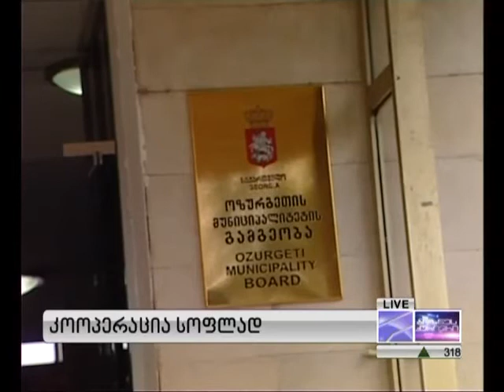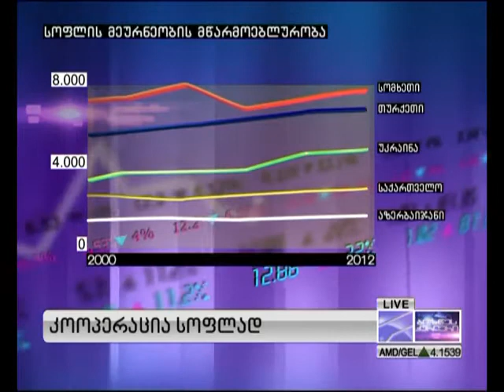კოოპერაცია სოფლად - 23 ნოემბერი, 2013